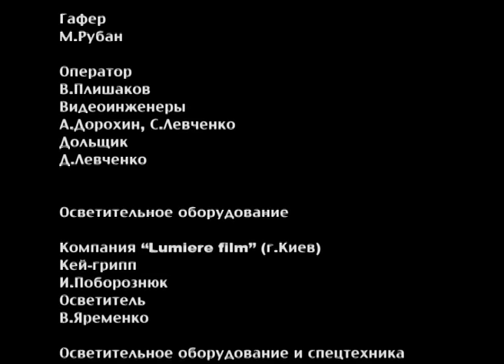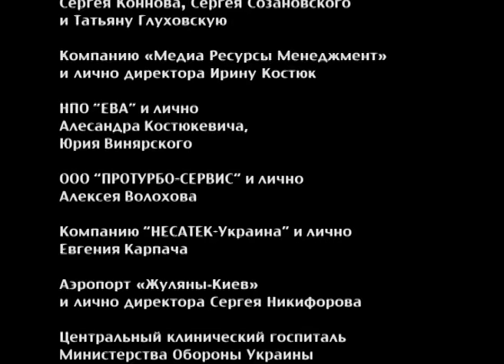ГЛАВНОЕ — УСПЕТЬ. МЕЛОДРАМА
Двенадцать лет прошло с тех пор, как Матвей последний раз видел дочь Лизу. Она уехала совсем маленькой, а вернулась своенравным подростком. Со своими представлениями о жизни в целом, и собственном отце в частности. В это же время в город приезжает бывшая сокурсница Матвея, а ныне — известная актриса Алиса. У нее свои проблемы: она сбегает в приморский городок в надежде обрести душевное равновесие и разобраться в своих чувствах. Она возобновляет дружеские отношения с Матвеем и знакомится с Лизой.

Режиссер: Лев Карпов
Продюсер: Виктор Мирский
Оператор: Юрий Беденко
Автор сценария:  Елена Зуева
В ролях: Екатерина Васильева, Мария Порошина, Александр Семчев